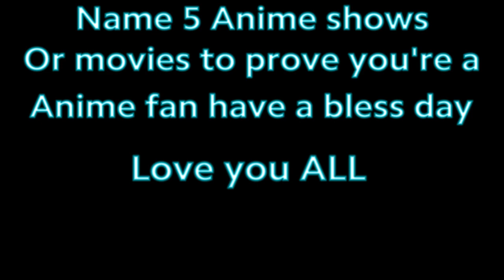Watch This Video If You're A Anime Fan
Name 5 Anime Shows Or Movies